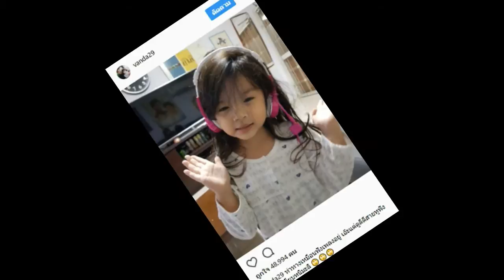“แม่โบว์” แซว “มะลิ” เหมือนจะฟังเพลงอยู่ แต่มาดูความจริงเป็นไง